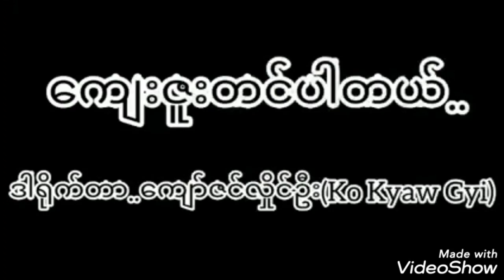ပန်းဘုရင်မလေး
တေးသံရှင် - ဇေလတ်အောင် ရန်ကုန်
တေးရေး - မောင်နွေနှောင်း
ဂီတမှုး စန္ဒယားကျော်ဇင်ထက်